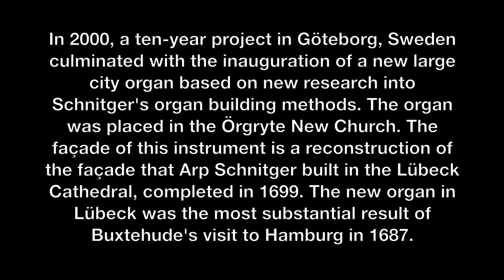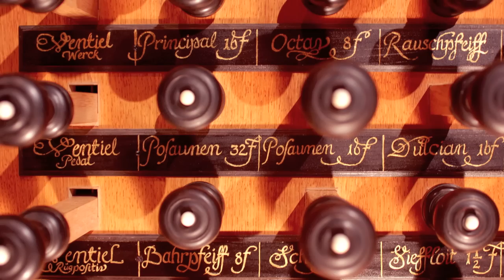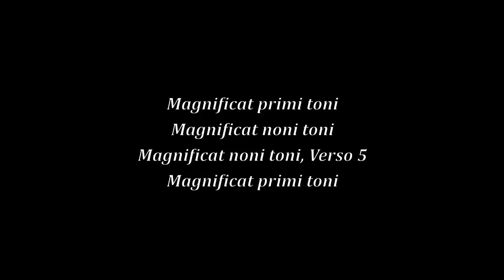Hans Davidsson - Buxtehude and the Schnitger Organ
Artist: Hans Davidsson
Composer: Dieterich Buxtehude
Album: Dieterich Buxtehude and the Schnitger Organ, Vol. 3: Complete Organ Works
Label: Loft Recordings

Buxtehude Complete Organ Works, volume 3:
Buxtehude and the Schnitger Organ
North German Baroque Organ, Gothenburg, Sweden
Hans Davidsson, organ

Buxtehude's visit with Arp Schnitger in Hamburg in 1687 began an association that lasted for many years and resulted in the building of the four-manual organ at the Cathedral in Lùbeck, as well as modifications to the organ at Saint Marien.  Hans Davidsson explores the encounter between Buxtehude and Schnitger using the four-manual organ in Gothenburg, Sweden in this final volume of the complete works of Buxtehude.

This is Volume 3 of the Complete Organ Works of Dieterich Buxtehude.

For more information on this album and The Gothic Catalog, please